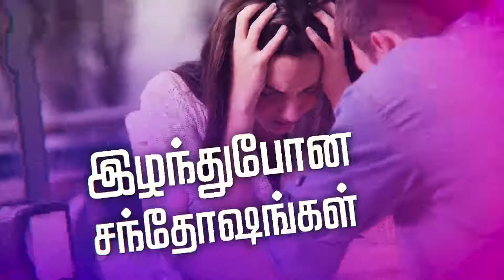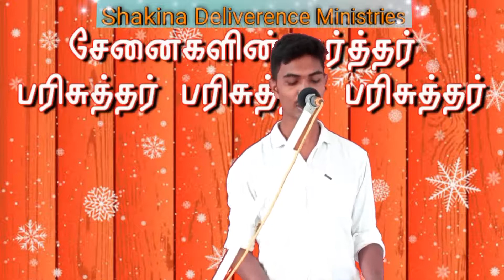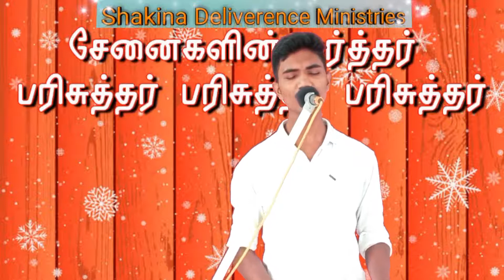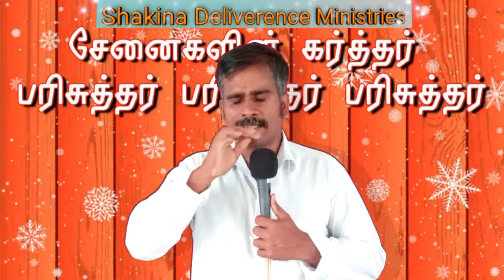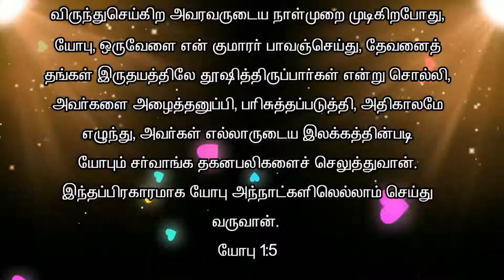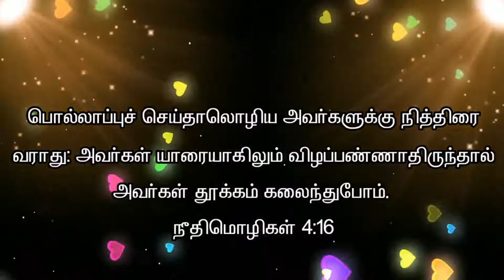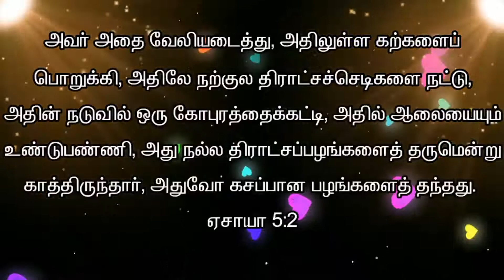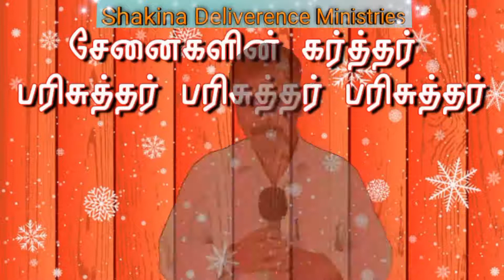🔴Live\Sunday Evening Service (29-11-2020) \திராட்சைதோட்டம்\Message\Pas.Paulraj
\திராட்சைதோட்டம்-சபை \திராட்சைதோட்டம்-குடும்பம்

Pastor.Paulraj
Shakina Deliverance Ministries
Sivagiri-627757
Tenkasi District.

Contact fo Prayer help...9940366089